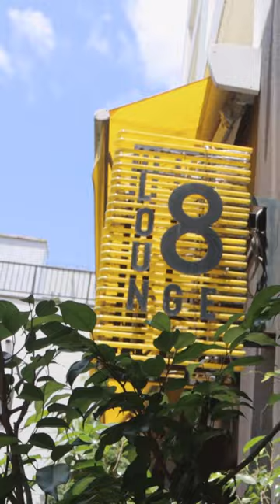8HOTEL SHONAN FUJISAWA (Short)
2023 8HOTEL SHONAN FUJISAWA
8 WATER CAVE swimsuits spa & 8LOUNGE

FEEL CULTURE, FEEL LOCAL, FEEL SOCIAL